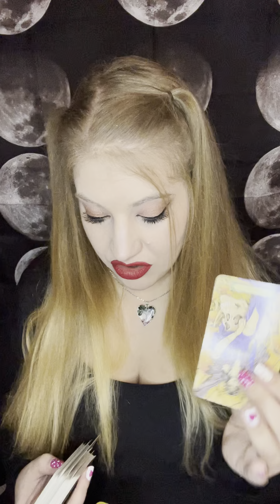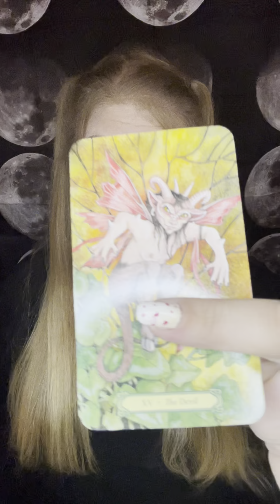Cancer! Nov 1-7th Tarot: You’ve Always Had The Power My Dear, You Just Had To Learn It For Yourself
November 1st-7th General Tarot Reading for all Cancer  placements

You don’t have a tumblr? Cool, me either:
souledouttarot